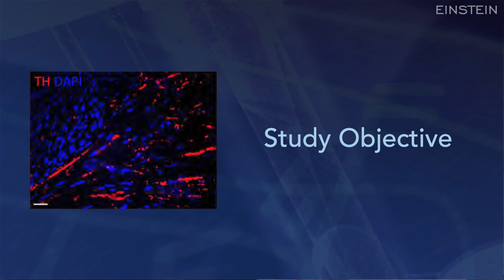Science Talk: Nerves Play Key Role in Triggering Prostate Cancer and Influencing its Spread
- Dr. Paul Frenette has found that nerves play a critical role in both the development and spread of prostate tumors. The paper was published online July 12, 2013, in Science. Dr. Frenette is professor of medicine and of cell biology and director of the Ruth L. and David S. Gottesman Institute for Stem Cell and Regenerative Medicine Research at Albert Einstein College of Medicine. See accompanying release